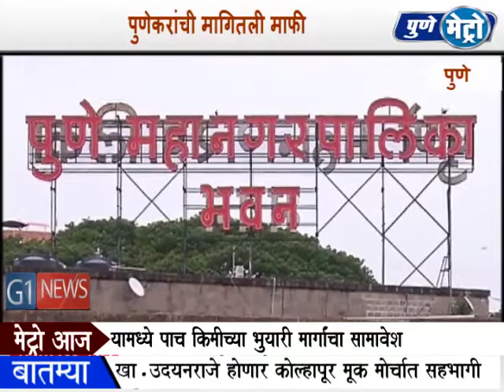महाराष्ट्र नवनिर्माण सेनेचे नेते बाळा नांदगावकर यांनी पुणेकरांची माफी मागितली.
महापालिका निवडणुक जवळ आल्यानतंर पुण्यात येऊन महाराष्ट्र नवनिर्माण सेनेचे नेते बाळा नांदगावकर यांनी पुण्यात पत्रकार परिषद घेवुन पुणेकरांची  माफी मागितली.यावेळी मनसेचे नगरसेवक,पदाधिकारी उपस्थित होेते.